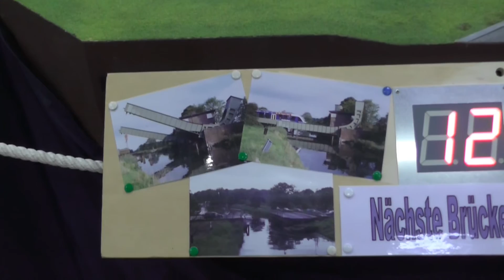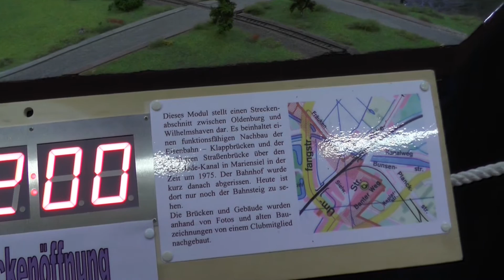N spoor modelspoor van treinliefhebbers - Friesland e.V.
Op de Expo 2015 in Bad Salzuflen de Eisenbahnfreunde - Friesland gepresenteerd  deze gevarieerde en zeer goed ontworpen modelspoor. Het landschap is ontworpen van romantisch tot ultra-modern. Lekker spoor N!